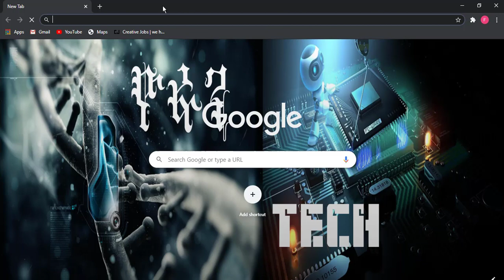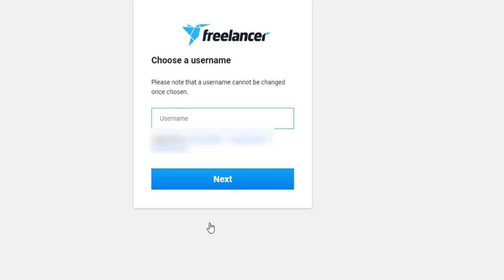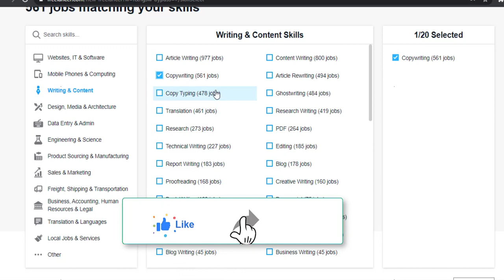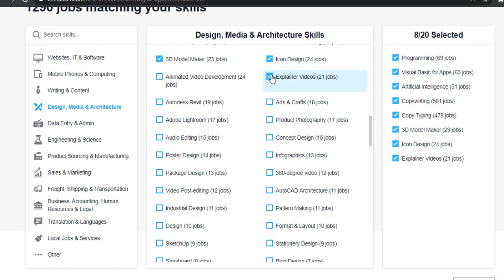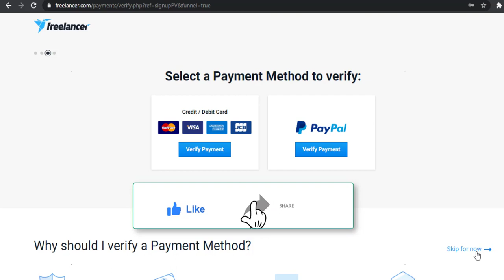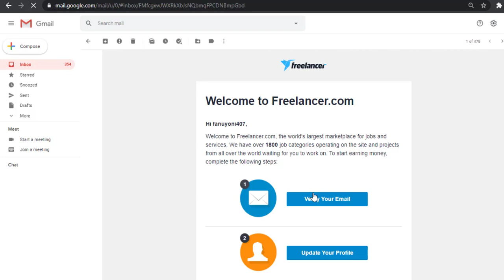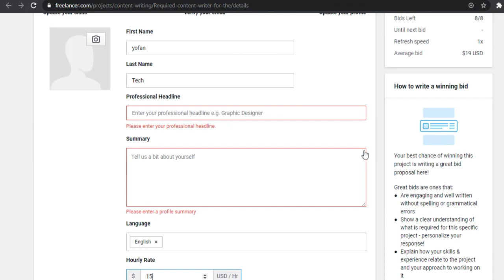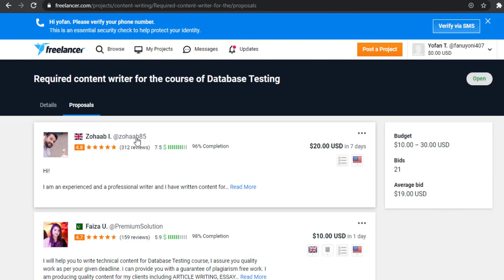ቋሚ ገንዘብ በቤትዎ መስሪያ መንገድ በኢትዮጲያ እና በመላው አለም [How to make money online in Ethiopia]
⬇️ Social Media ⬇️
ɎØ₣₳₦ ₮Ɇ₵Ⱨ